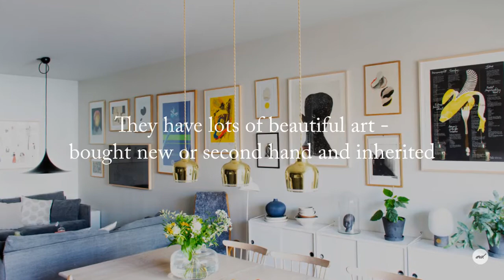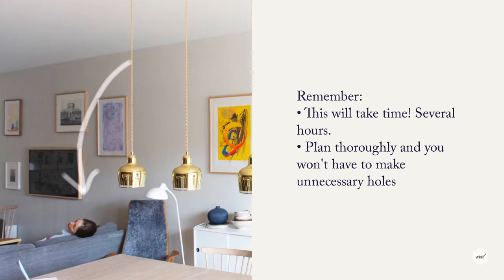Hanging art like a pro. Part 3: Gallery wall at home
Creating a neat gallery wall in a white room (like we did in Part II) with 150 framed artworks to choose from, might not be too hard. But how do you do it at home, where there is furniture and artworks that you feel don't really fit together?

We got to come home to Josefin and Daniel, to rehang the artworks in their combined dining room/living room. To create a more dynamic arrangement than the current, we divided the artworks in two clusters and tried to create a more playful wall without making it too crazy. In this video, you can follow how we hang the dining room gallery wall. In the next video, we'll hang the art around the TV.